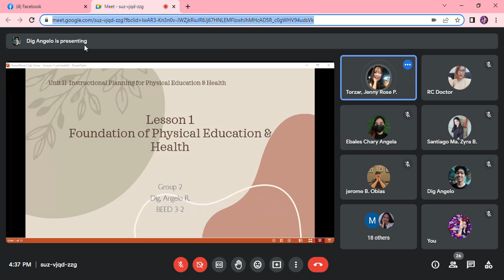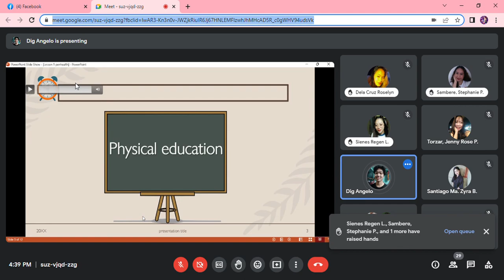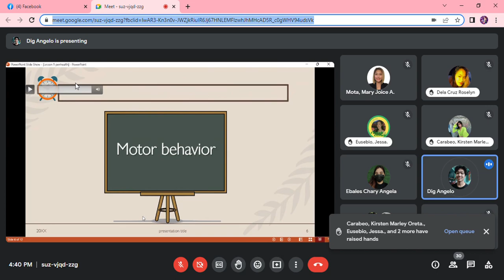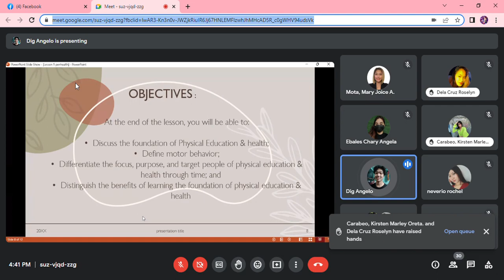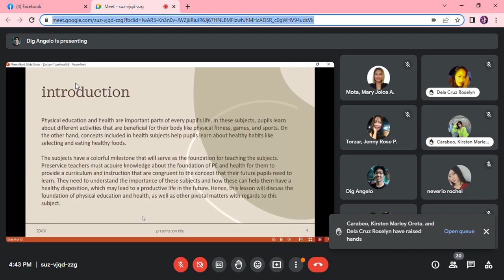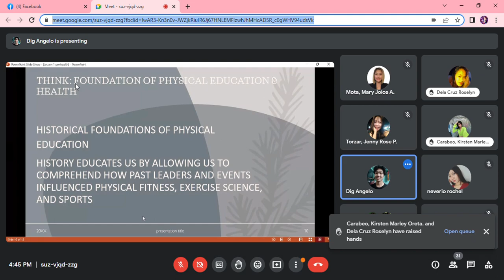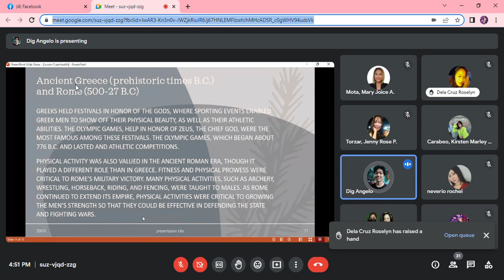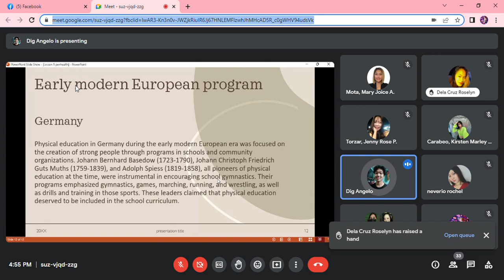Lesson 1 Foundation of Physical Education & Health Reported by Dig